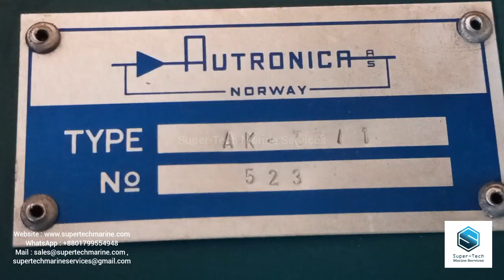AUTRONICA AK3311 GENERATOR GUARD FOR SELL EBAY SHIPPING WORLDWIDE AUTRONICA SPARES